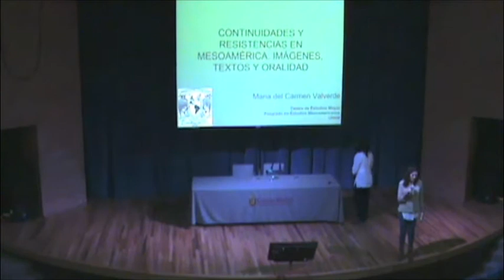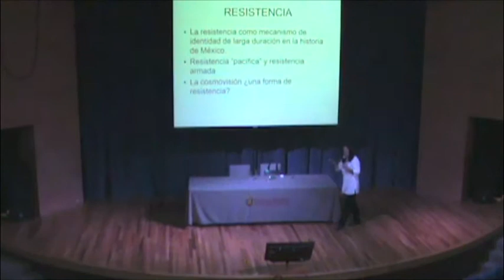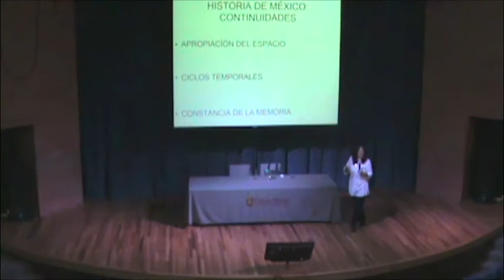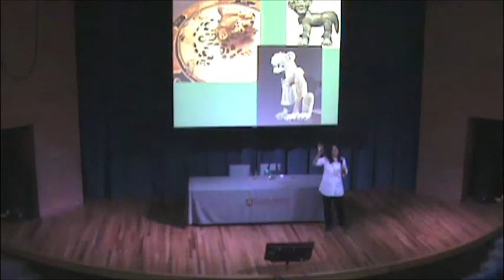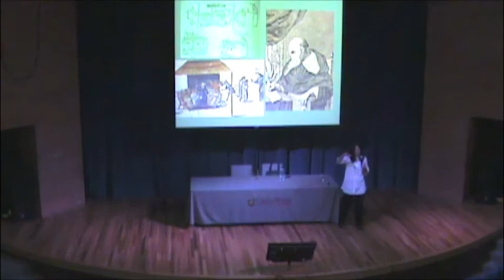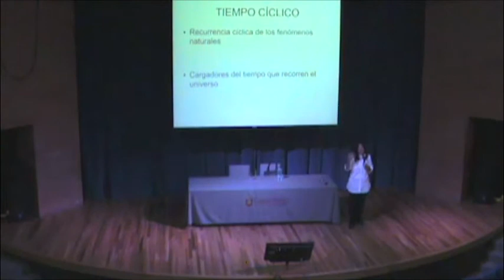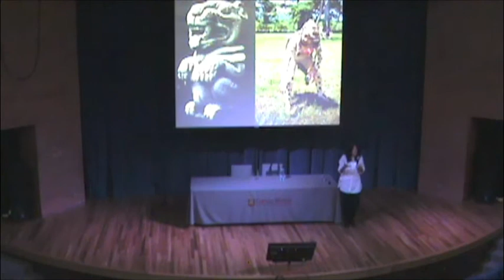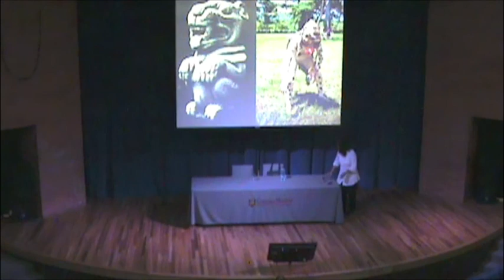Continuidades y resistencias en Mesoamérica / Colegio Madrid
Continuidades y resistencias en Mesoamérica.
Imágenes, textos y oralidad
María del Carmen Valverde

25 agosto 2015
Ciclo de conferencias México Indígena
para nuestros alumnos de Bachillerato